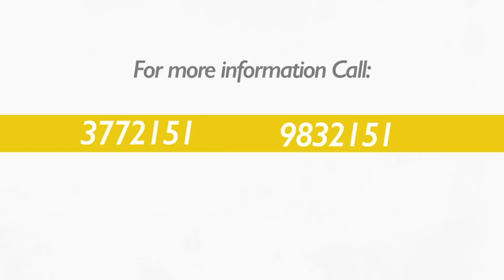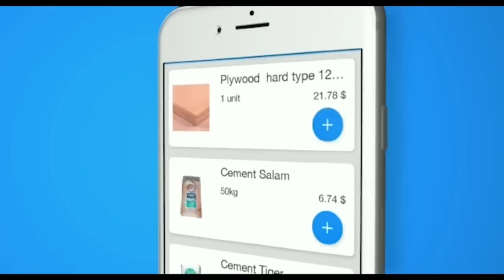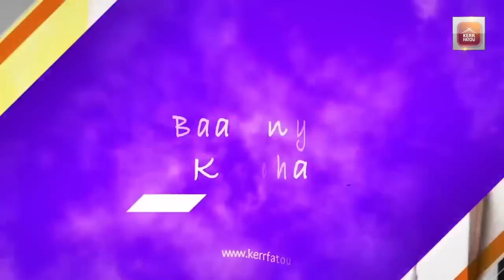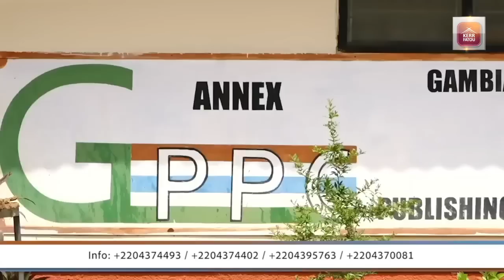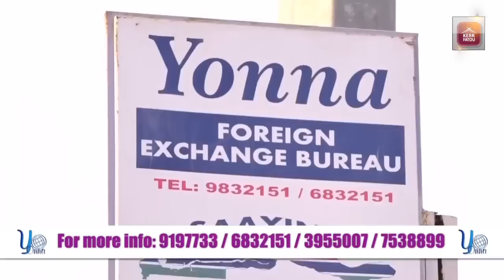Badinya Kaacha SO5 EP24 With Kassa, Bora and Sally Tizzy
Badinya Kaacha With Kassa, Bora and Sally Tizzy